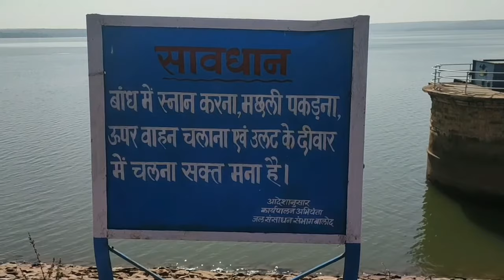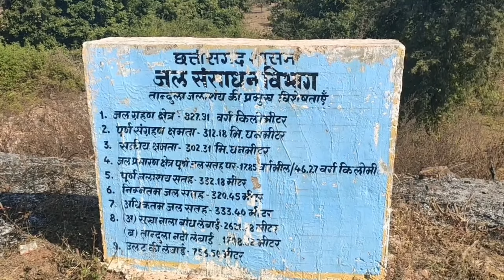Tandula Dam | Tandula River | Boting Point | Balod | Chhattisgarh | Ravindra Netam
नमस्कार दोस्तों मैं रविन्द्र नेताम आज मैं आपको लेकर चलूँगा बालोद जिला के सबसे खूबसूरत डेम तान्दुला जलाशय में यहाँ आप  बोटिंग करने पिकनिक मनाने मछली पकड़ने और घुमने आ सकते हैं
दल्ली राजहरा से तान्दुला जलाशय की दूरी लगभग 25 कि.मी.
राजनांदगाँव से तान्दुला जलाशय की दूरी लगभग 60 कि.मी.
दुर्ग से तान्दुला जलाशय की दूरी लगभग 60 कि.मी.
रायपुर से तान्दुला जलाशय की दूरी लगभग 115 कि.मी.